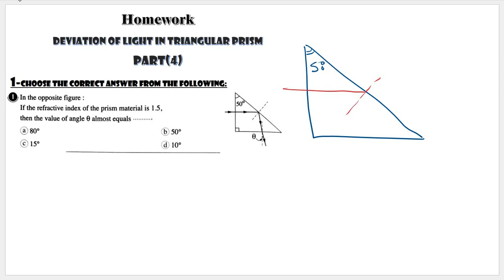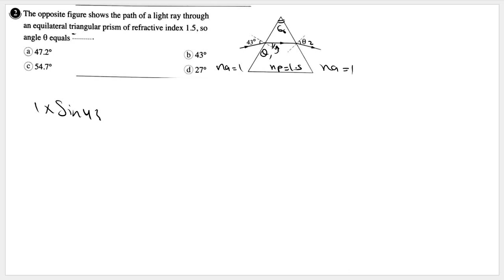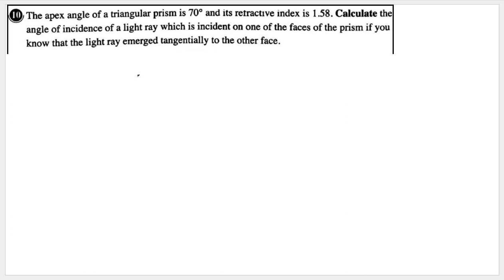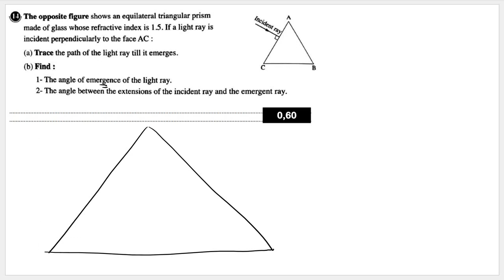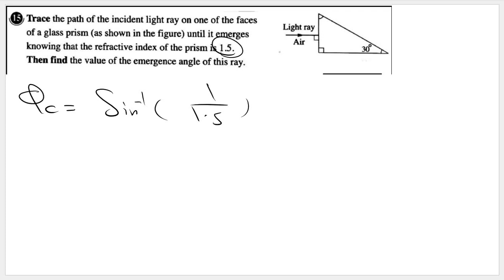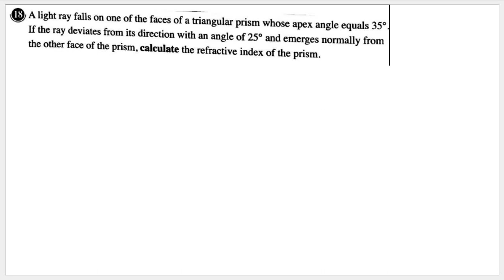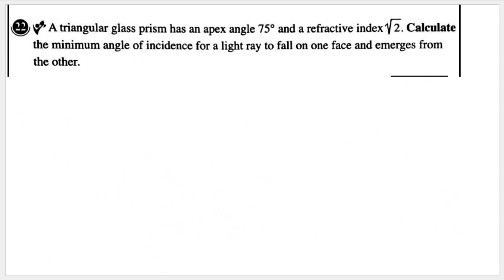Physics - 2nd secondary (homework chapter 2 - part 6 ) 2022